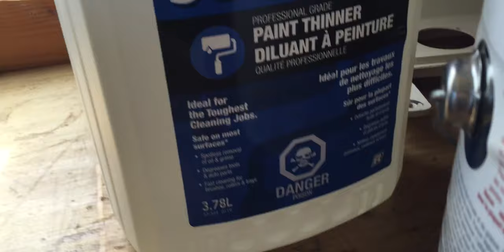Painting the Panels, Rims and Wheel Weights: Bolens HT20 Part 7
I finally prepped everything for the painting process and now it's time to get everything looking like new again!